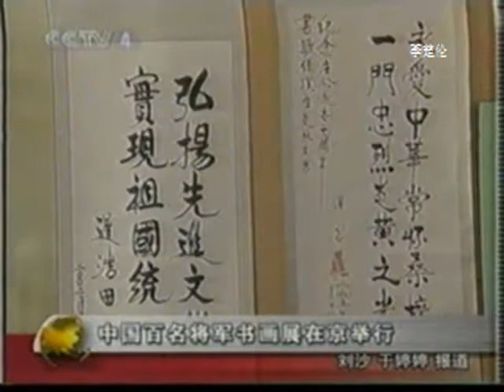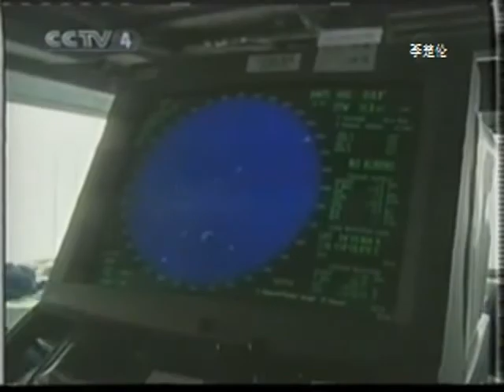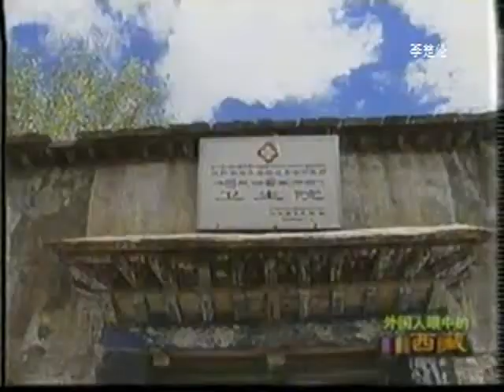江主席胡锦涛总书记 中国人民改革科学发展山水情 CCP Chinese get rich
DOC CN NEWS 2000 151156REHERH x264